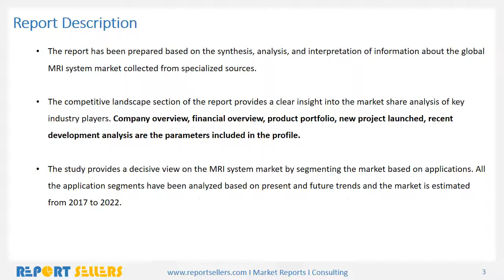Global Magnetic Resonance Imaging Systems Market Research Report | Report Sellers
Magnetic resonance imaging (MRI) is an advanced imaging technique used in medical field to produce high quality images of the soft tissues, organs of the human body. This device capture the images of body organs and tissues by applying the magnetic field and this images will give the information about whole human body system in both diseased and healthy condition. MRI does not involve x-rays, which distinguishes it from computed tomography (CT or CAT). While the hazards of x-rays are now well-controlled in most medical contexts, MRI still may be seen as superior to CT in this regard.